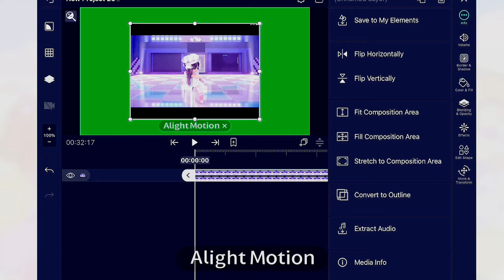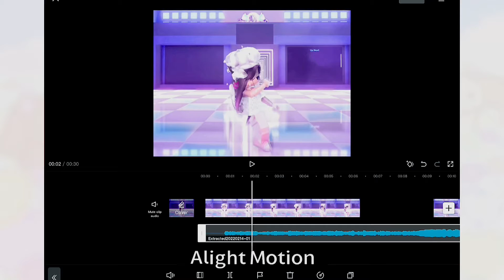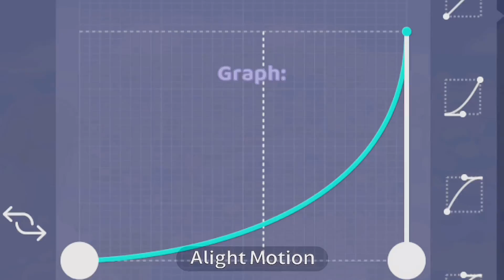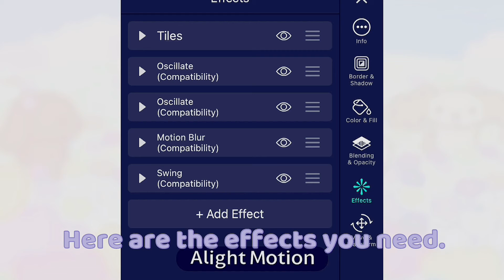How I made my edit! (Requested)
*If the video is too fast, you can slow it down in
  Settings ⋙ playback speed*

You have new mail! ✉¹
               *check mail*
    ✦You’ve been invited to Lxnny’s sewer! 🐀‧˚⊹ ｡🐢.˚⊹ ｡🍕✦

                     Accept invitation?

                           ✅ or  ✅
 ✦  You accept the invite since there is no other option! ✦

⋙ m  e s s a g e ⋯ ⋙ l o a d i n g… •

     ✦ Message finished loading!  ⁀➷

       View message?

╭ ୨୧ ♡ˎˊ˗ ‧˚
 Timestamps : 0:00 - 0:14 ⋙ intro
 0:14 - 0:23 ⋙Apps needed/qr code
 0:23 - 0:37 ⋙ Mini tutorial
 0:37 - 0:41⋙ Copying effects
  0:41 - 1:26 ⋙ Importing clips and audio
 1:26 - 2:26 ⋙ Velocity
 2:26 - 2:46 ⋙ zoom in effect
 2:46 - 3:20 ⋙ ghost effect
 3:20 - 3:27 ⋙ random information and outro
┊Video/editing info :
┊This video was edited with capcut and alight motion🧸🍼🌼
   💗⭐ The thumbnail was edited with ibis paint x.💗⭐
╭ ୨୧ ♡ˎˊ˗ ‧˚
┊ Music info/credits :
    The music in the background is not mine so here it is!
╭┈ ೄྀ࿐ ˊˎ-
                                          First date : Frad - slowed reverb-
About me :
∶ name : lxnny
∶ age : infinity
∶ gender : rat
Channel/video inspo ∶ ⊹ Jatatochip ⊹ and ε Niayoki ε
Description inspired by : Softiiglow- Quit
 Feel free to request videos/ask questions in the comments! (as long as they aren’t weird or inappropriate)
Next video : 8 cute outfit ideas ! (no credits needed)
Bye! (*^▽^*) /